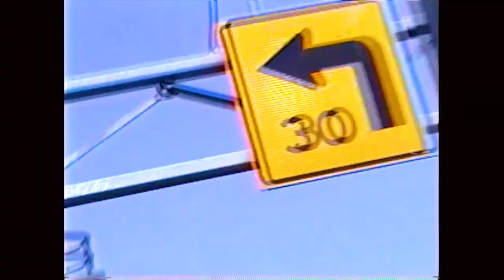We got Really HIGH…